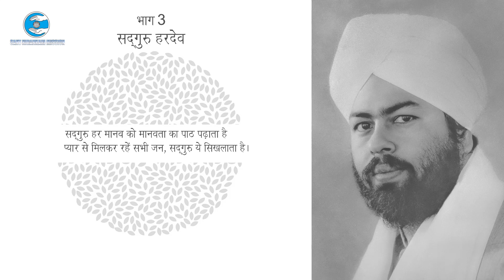Mere Hardev | Chapter 3: Satguru Hardev | Universal Brotherhood | Sant Nirankari Mission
Mere Hardev
Chapter 3: Satguru Hardev

When the whole Nirankari Mission was in shock due to martyr of Baba Gurbachan Singh Ji, Hardev Ji carried forward the torch of Divine Truth at the age of 26 and spread the message of love and humanity instead of revenge. He followed the footsteps of his Baba Gurbachan Singh Ji and took mission to the next level by touching hearts of every devotee. He gave the message of ‘Peaceful Coexistence’ and initiated many social welfare activities and participated in seminars and events and dedicated his life for the mission. More on his unique contributions and heartwarming facts in Chapter 3 – ‘Satguru Hardev’.